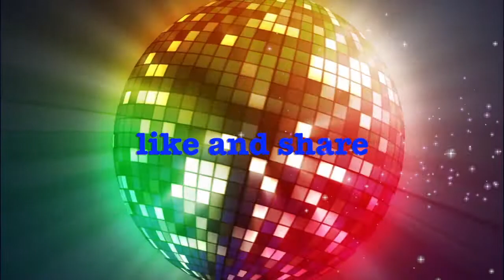DANCE MONKY DJ REMIX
TONES & I - DANCE MONKEY (Remix) BASS BOOSTED Shuffle Dance